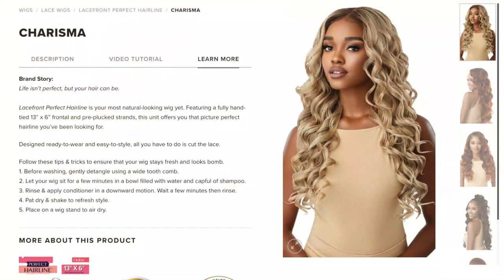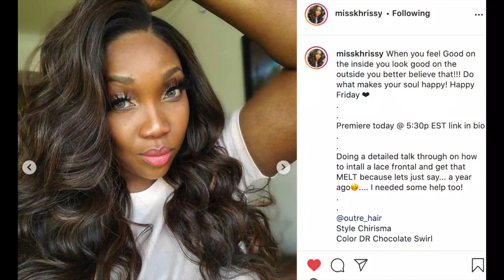$40 HOLIDAY HAIR! 😍Outre Perfect Hairline CHARISMA + DANNITA | Fake Scalp on Synthetic Wig?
Outre "Charisma"
Outre "Dannita"

Get into these new holiday styles! Outre Perfect Hairline, Charisma + Davinna! Check out my tips on styling, blending the lace, my thoughts on the texture, hairline, and this FAKE SCALP. Synthetic where??

AMAZON Headband Wigs! UNDER $25!

GET $5 OFF at the The Hoop Mobb! Black-owned earring shop!

H A I R   P R O D U C T S   U S E D

0:00 | Intro
0:30 | Styling Charisma
2:15 | Charisma Details
3:28 | PROS
4:57 | CONS?
7:12 | Where is the competition?
9:00 | Blending lace on Dannita
9:45 | PROS
10:45 | CONS?
11:55 | Thoughts on Fake Scalp
14:46 | Final Thoughts

Much love,
Gwladys

H E A D B A N D S

M Y  F A V E    W I G   L O O K B O O K S